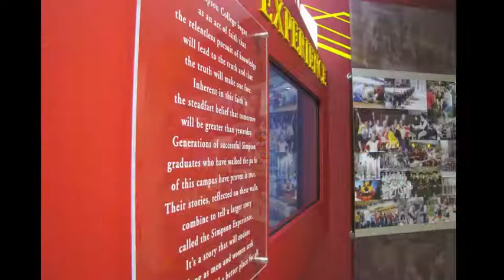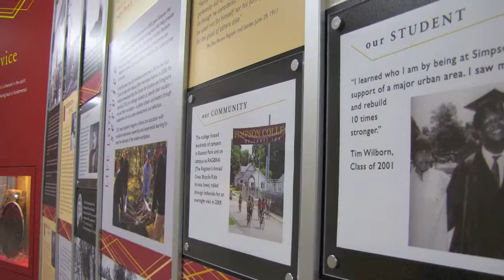Simpson College Experience Corridor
Watch the Simpson College Experience Corridor unfold from start to finish.

Presentations Inc is a full service negotiated design and build firm that specializes in combining art and engineering into highly customized visual display solutions. We take the time to understand each project’s scope and create a unique project that exceeds your goals. Our commitment and expertise guarantees that your project will represent who you are, be relevant in your space, and have a positive impact. Our specialities include digital signage, wayfinding mapping and signage, history displays, museum exhibits, outdoor interpretive signage branding displays, and donor recognition walls. With all of our projects we make sure to be there through the whole journey — the discovery, development, and implementation phases. We are looking forward to discussing your project needs, to develop your identity, your story, and create something designed for your world. Give us a call, and discuss a custom visual display solution today!